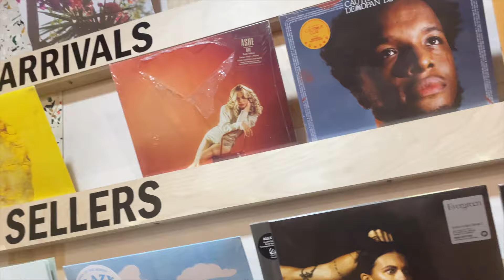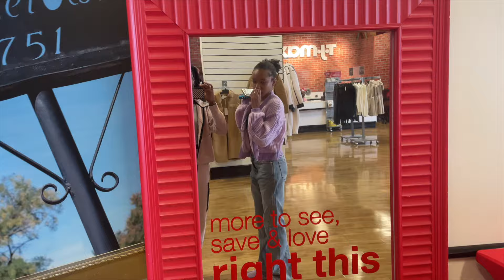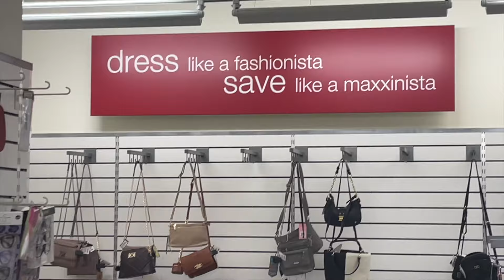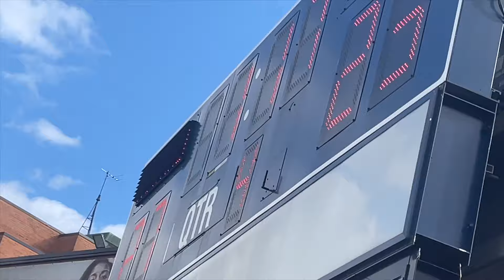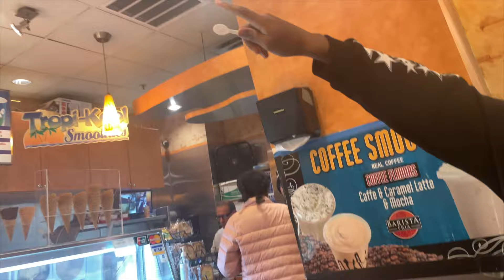trying to REVIVE my social life | howard university freshman 108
its homecoming! i couldve done more, i couldve done less. im ngl it was mid but offset was shakin his dreads 🤪 make sure to like, comment, and subscribe if u enjoyed the video! ♡

✿ age: 18
✿ camera: iPhone 12
✿ live: DC
✿ sub count: 224